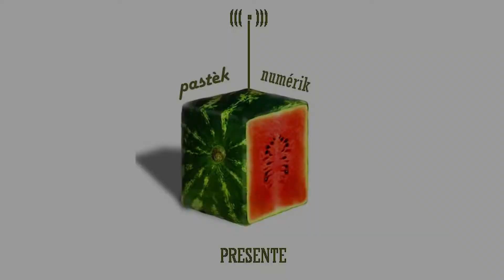RICOCHET PASTEK NUMERIK H264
Film réalisé en 48 heures, dans le cadre des "48h tout court" lors du Festival du Premier Film à Annonay.
Contrainte : un gilet jaune
GEnre : Musical